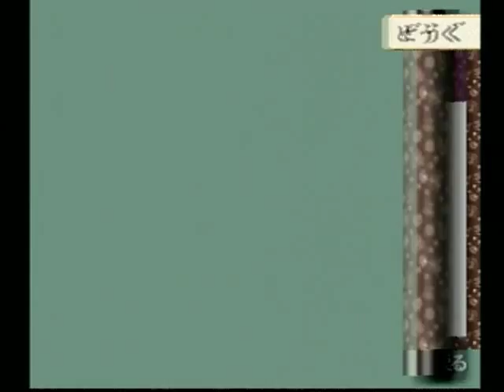PS犬夜叉 139